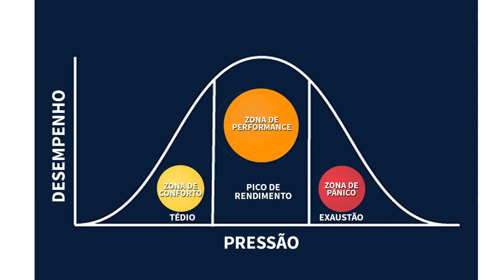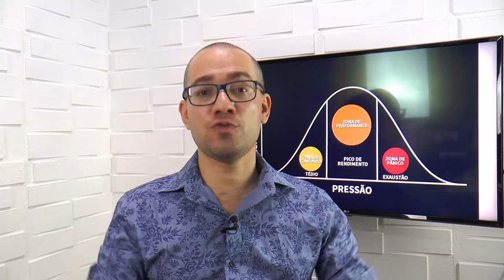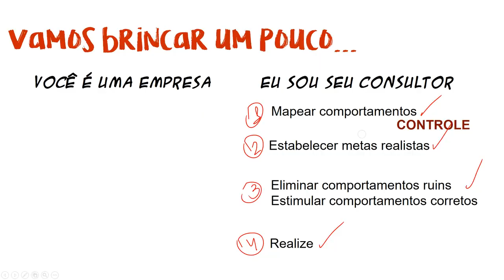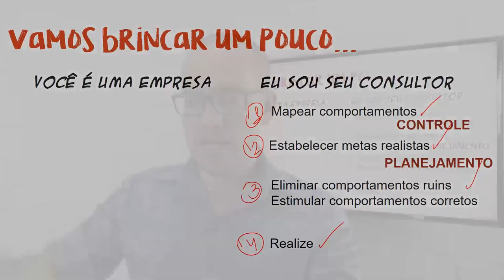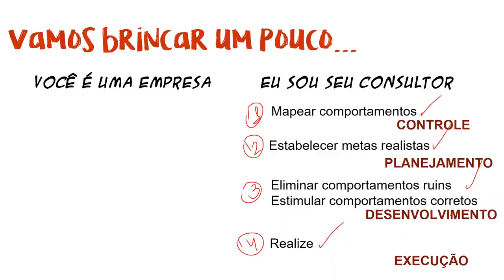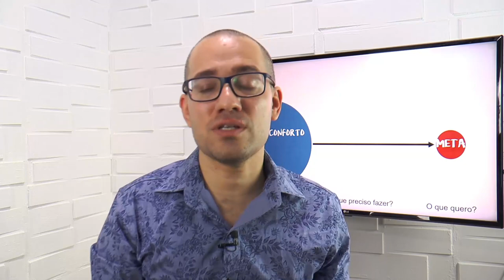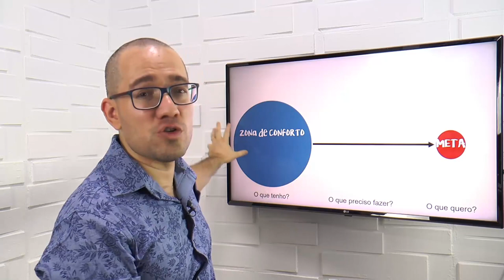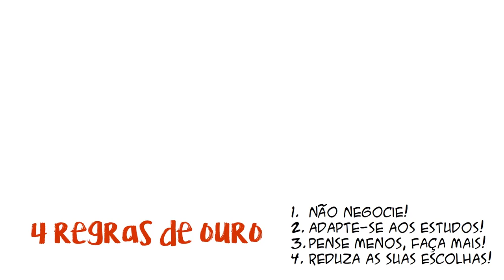Mentoria Psicologia Nova 14 Como sair de sua Zona de conforto